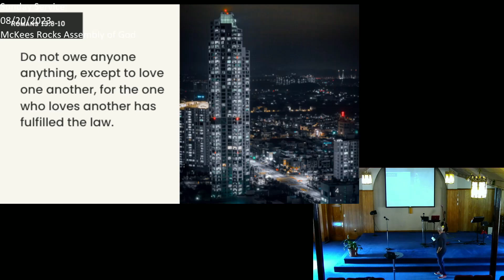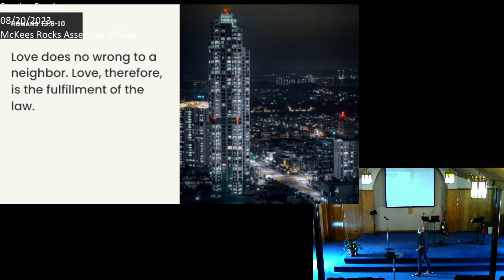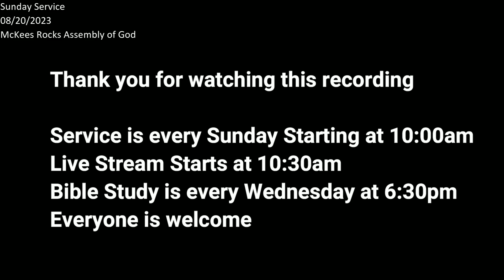SundayService20230820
Tune in for Pastor Doug's message People of Duty on Romans 13: 8 - 10

Join us in person Sundays @ 10 AM or online at YouTube.